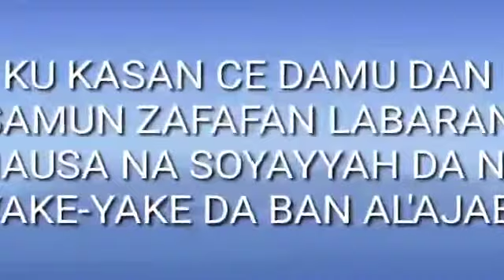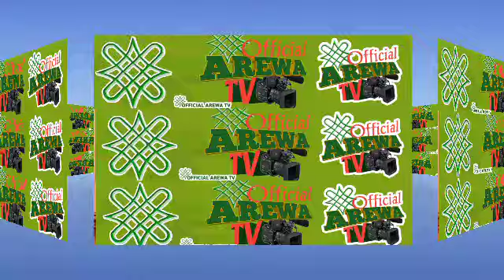LABARIN DARAJA TA Part 3 Littafin Hausa (Complete Hausa Novel)